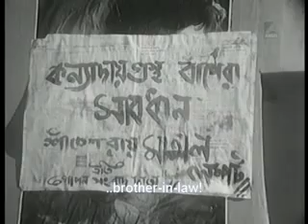Mauchaak | Bengali Movie Part – 11| Uttam Kumar, Sabitri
The Bengali Film Mauchaak : মৌচাক বাংলা ছবি was released in the year 1974, The Bengali Film Is Directed by Arvind Mukherjee. Starring Uttam Kumar, Sabitri Chatterjee, Mithu Mukherjee, Ranjit Mallick.

Movie : Mauchaak
Language : Bengali
Genre : Romance, Comedy
Director : Arvind Mukherjee
Music Director : Nachiketa Ghosh
Lyricist : Gauri Prasanna Mazumder, Shyamal Gupta
Playback : Manna Dey, Asha Bhosle, Mithu Mukherjee, Pankaj Mitra
Release : 1974
Star Cast : Uttam Kumar, Sabitri Chatterjee, Mithu Mukherjee, Ranjit Mallick, Chinmoy Roy, Anup Kumar, Rabi Ghosh, Shekhar Chatterjee, Tarun Kumar, Ajoy Banerjee, Durgadas Banerjee, Mani Srimani, Sulata Chowdhury, Ratna Ghoshal, Gita Dey, Tapati Ghosh, Gurudas Bannerjee, Nripati Chatterjee, Dilip Bose, Kamu Mukherjee, Khagesh Chakravarti

Synopsis::
Sitesh lived with his elder brother Nitish and sister-in-law. One day he got a job in a jute mill, which was seventy miles away from his home. The whole incident totally made his sister-in-law very upset. Later Sitesh shifted to the jute mill. Within few days, he became mad with the marriage proposals. Everyone including his office colleagues tried to impress him and wanted to make him son-in-law. Nitish tried to help Sitesh to overcome such situation, but everything was flop. A girl who lived opposite to Sitesh building fell in love with him. Unfortunately, the father of that girl was totally against the relation. Later Nitish and his wife came to Sitesh flat and rescued him from all odds. After a huge drama, Sitesh confessed his relationship and everything solved with a happy note.